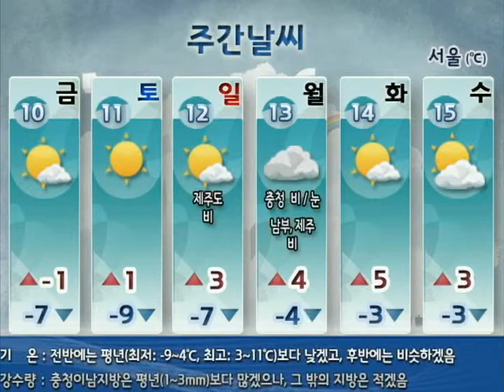[주간날씨 2012년 2월 8일 18시] 2/10~2/15 주간예보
(일) 제주 비 (월) 충청이남 비나 눈.
  - 일요일부터 추위 풀려.